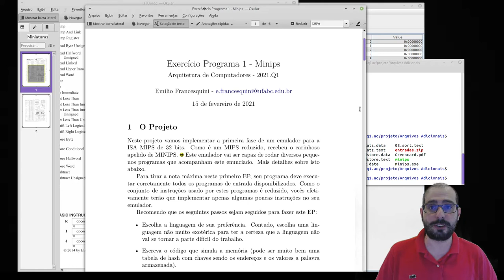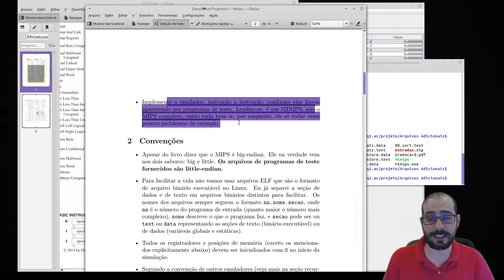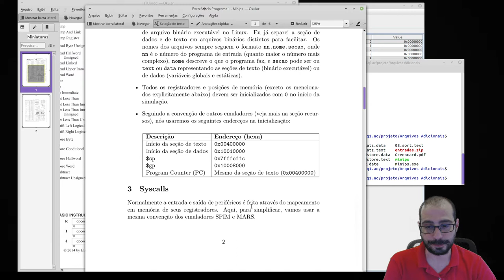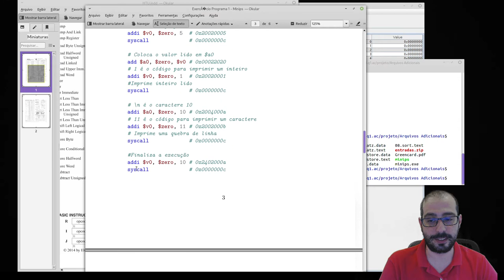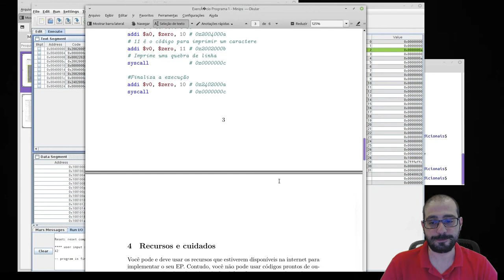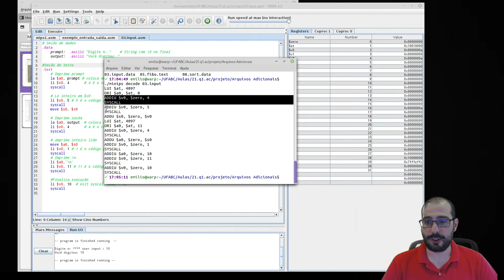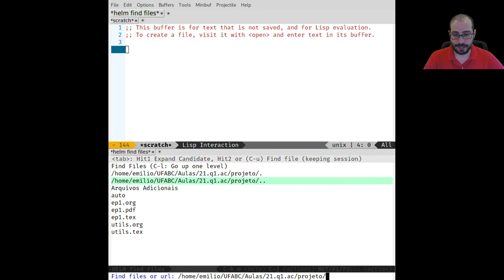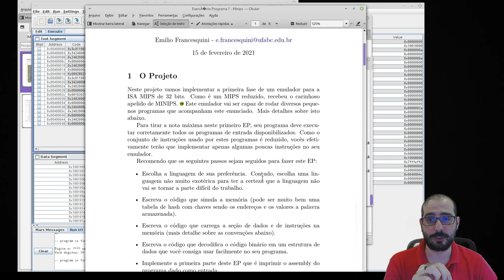UFABC - Arquitetura de Computadores - 2021.Q1 - Descrição do Exercício Programa 1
Neste vídeo descrevemos o primeiro exercício programa a ser entregue na disciplina no oferecimento de 2021.Q1.